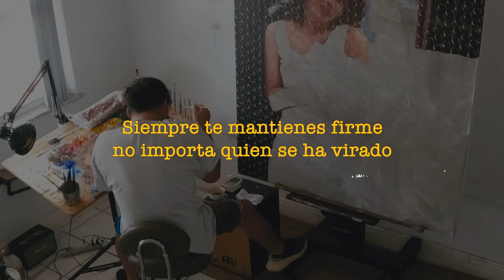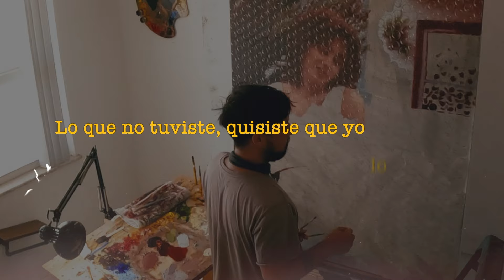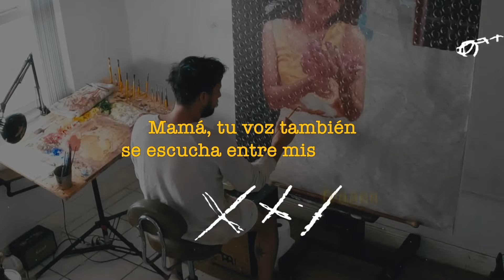Eladio Carrión ft. Nach - Mama's Boy (Letra/Lyrics) | Sol María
Eladio Carrión ft. Nach - Mama's Boy (Letra/Lyrics) by @STACION